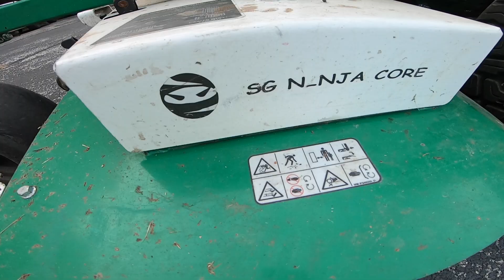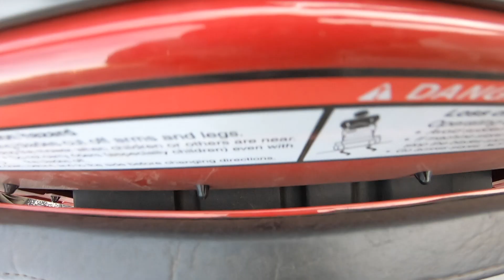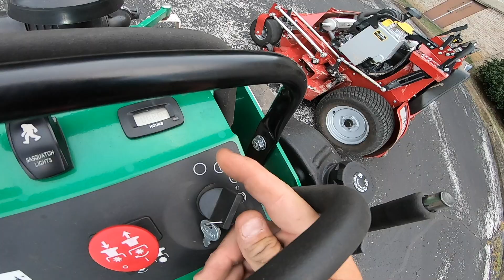FERRIS Z3X vs SG NINJAS